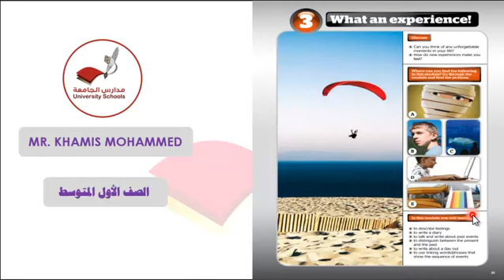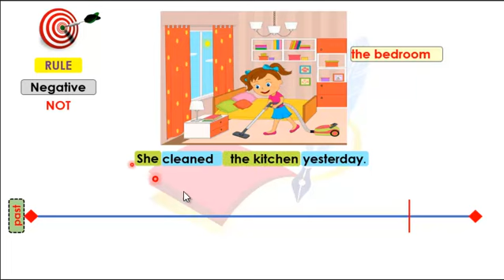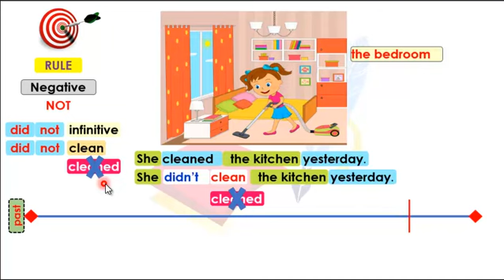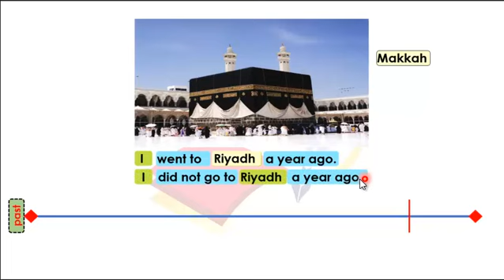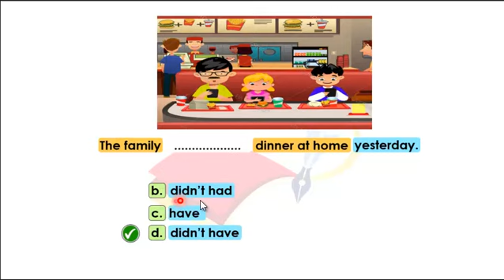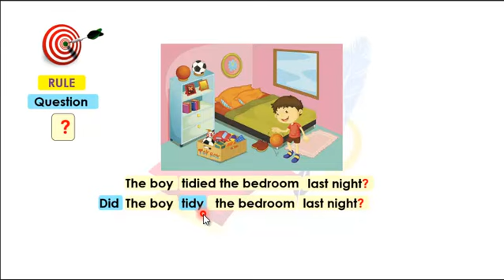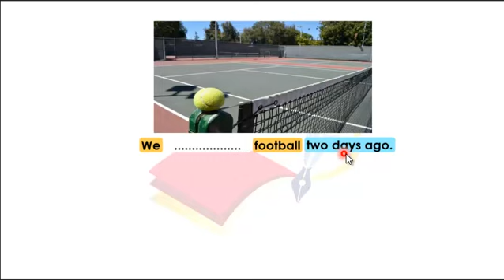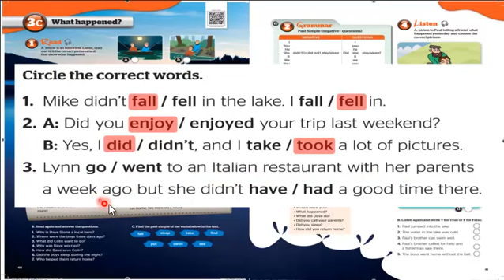متوسطة الجامعة | أول متوسط | انجليزي | negative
للأستاذ خميس محمد